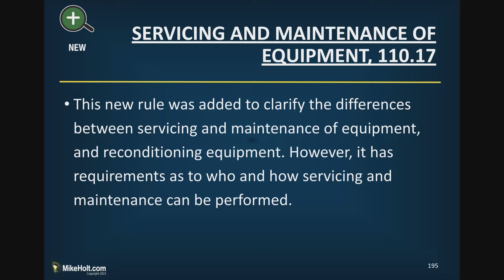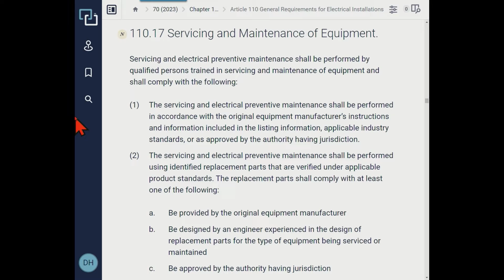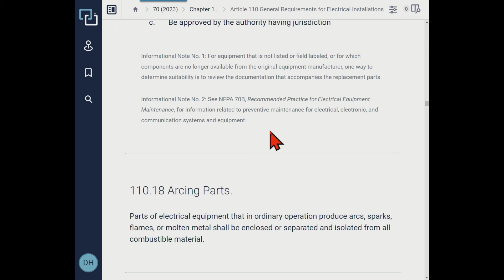Servicing and Maintenance of Equipment [110.17], 2023 NEC, (06min:53sec)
This video is extracted from Mike Holt's 2023 Changes to the National Electrical Code Video Library, for more information or call .

For decades, Mike Holt Enterprises has been the go-to resource for electrical training. Our mission is to empower electrical professionals like you to master the Code, excel in exams📝, and elevate your electrical knowledge..

⬆️ Level Up your school's electrical training program with Mike Holt Enterprises

Whether you're gearing up for an exam or looking to enhance your electrical knowledge, we've got you covered. We offer instructor and curriculum support, a variety of continuing education options, free videos, graphics, and a wealth of valuable resources.

✅ Don't miss out on the latest updates and exclusive content.